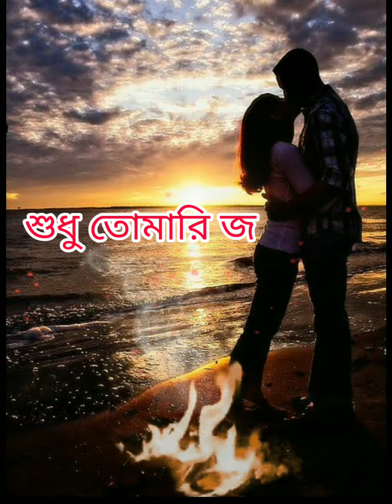শুধু তোমারই জন্যে | Shudu Tomar e Jnno | Arjit Singh | Status Video